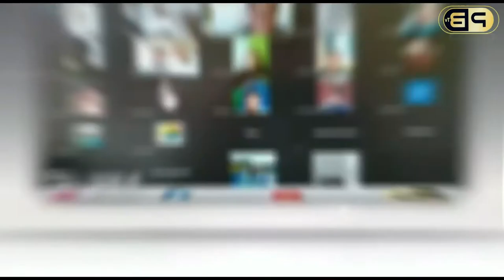Datangi PT Pusri, Syahrul Yasin Limpo Cek Kesedian Stok Pupuk Subsidi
SHOOTLIST :
Kunjungan Menteri
Menteri Tinjau Pabrik Pusri
Pengecekan Pupuk

Detail
Stok pupuk
Pabrik
Wwcr/ Syahrul Yasin Limpo/ Menteri Pertanian Ri
Wwcr/ Tri Wahyudi/ Direktur Utama Pt Pusri Palembang